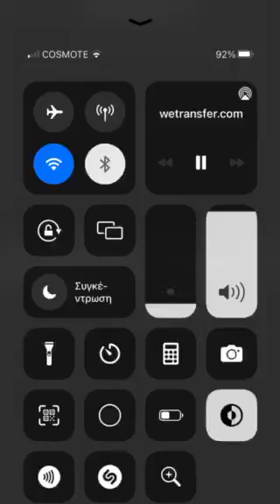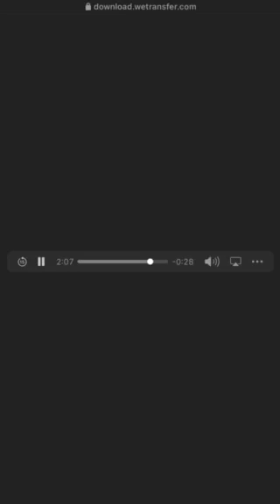RAISER RCUGANG Mike karelias(official audio)